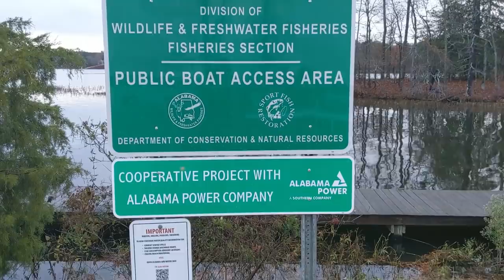Spotted Bass Beat Down! Alabama Bass Fishing!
My favorite baits right now are Chatterbait, Alabama rig (A-Rig), Crankbait, Jerkbait, Shaky Head, Spro Frogs.

Favorite Equipment: Shimano Curado, Pride Rods, Ranger Boats, Mercury Fourstroke Pro XS, Toyota Trucks, GoPro.